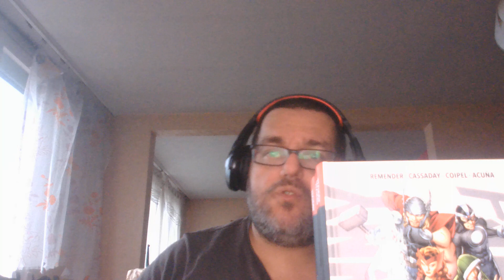Fournée 17 Lecture 5 Uncanny Avengers